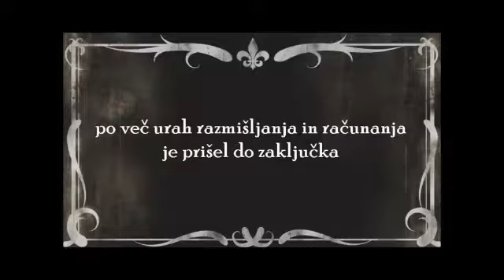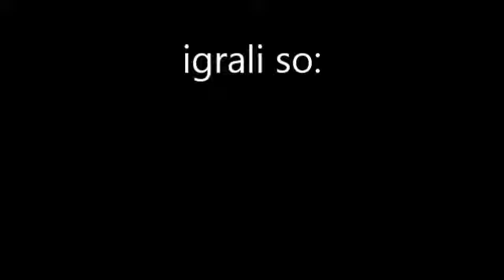Postani znanstvenik (filmček 2013)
Filmček posnet za razredni projekt iz področja Biologije, Fizike in Kemije. Have fun :D